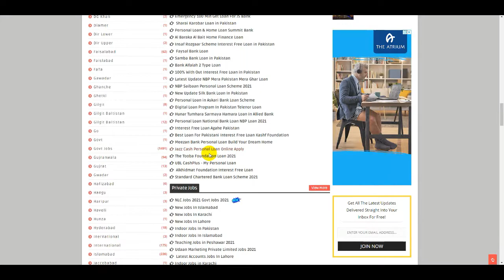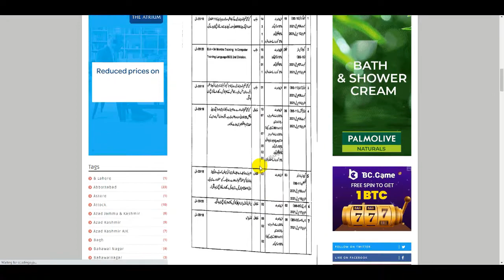Punjab Govt District and Session Courts Jobs Online Apply | Govt Jobs 2021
National Logistics Cell NLC Jobs | Govt Jobs | NLC Jobs | How To Apply National Logistics Cell Jobs

How To Apply FIA Jobs | Govt Jobs | Federal Investigation Agency Jobs | Latest FIA Jobs in Pakistan

Nokia Jobs for All Pakistan | How To Get Jobs in Nokia | Singapore Jobs | Hungary Jobs | Turkey Jobs

Poland Work Permit For Pakistani | Poland Study Visa | Poland Visit Visa | How To Apply Poland Visa

How To Online Apply Itlay Visa | Italy Visa For Pakistani | Italy Work Permit Visa | Govt OEC Visa

How to Get Job In Spain through Online Portals | Spain Work Visa for Pakistani | Spain Work | OEC

How to Get a Jobs Qatar | Qatar Jobs | Jobs in Qatar | Qatar Visa for Pakistani | Qatar Visa 2021

How To Apply Uk Work Visa From Pakistan | England Visa Work Permit | England Visa | OEC Pakistan

Korea Work Visa | South Korea Visa | How To Apply Korea Visa | How To Get Visa | Korea Visa Pakistan